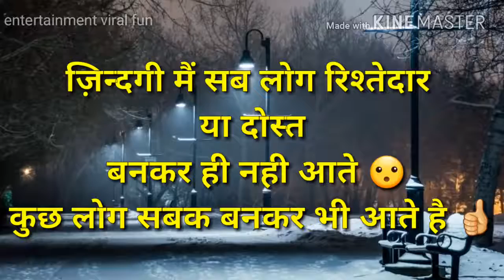Soch ke dekho